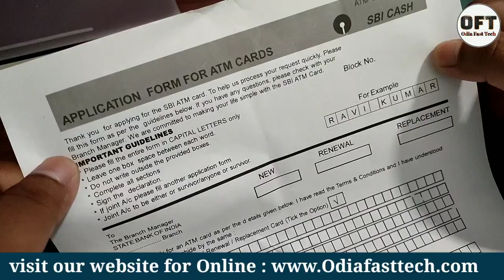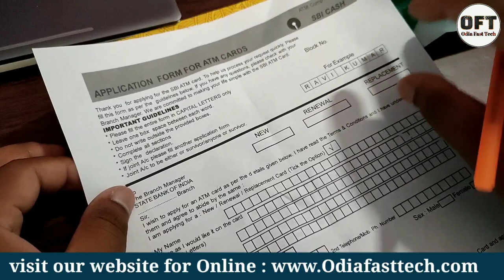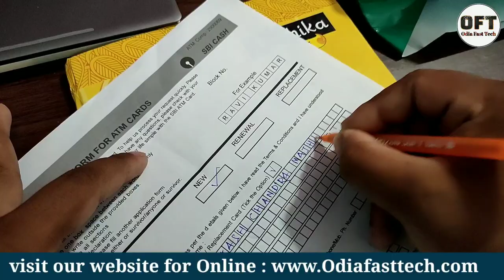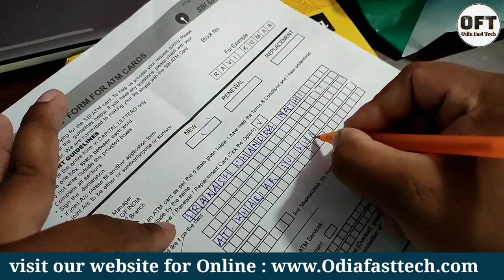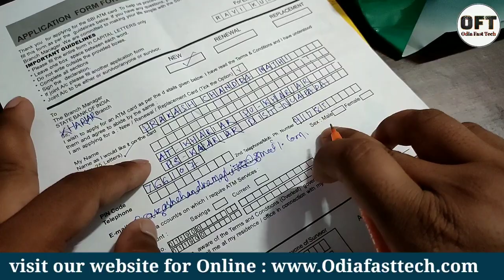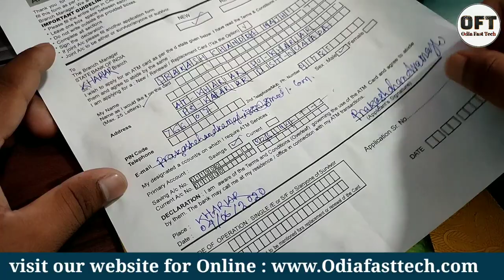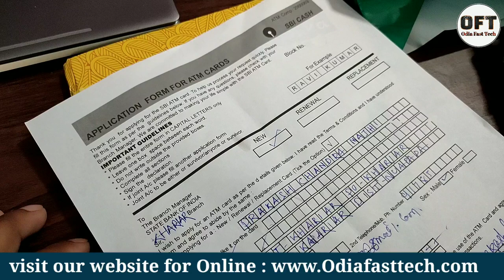How to apply SBI debit card online | how to apply SBI ATM card online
hey guys in this video I have told about SBI debit card. so if you want to to apply for debit card then watch this video till the end you understand everything easily.

Your Odia Tech Fast .